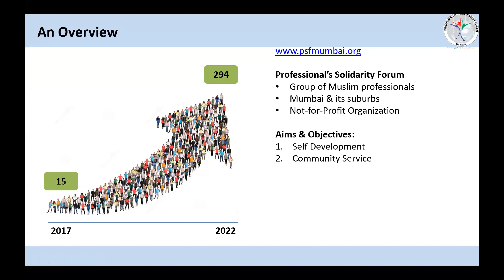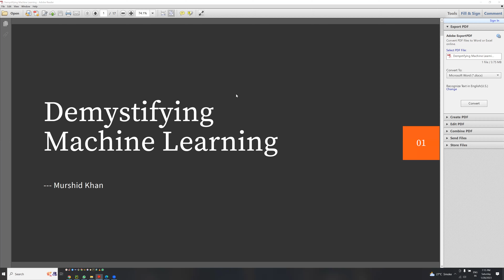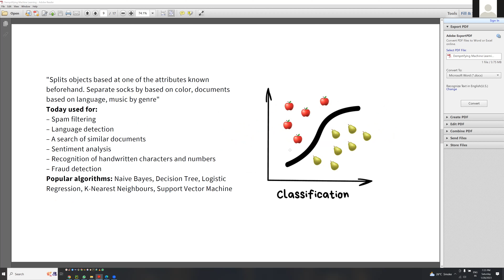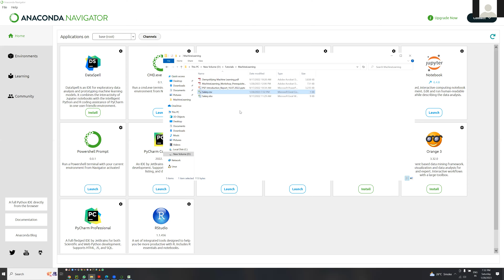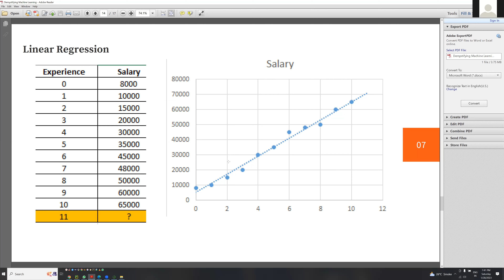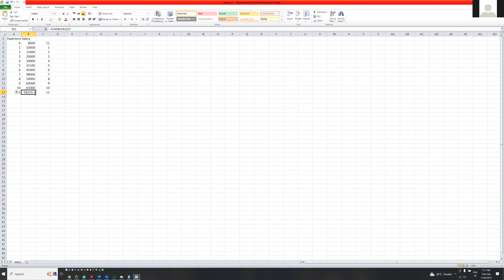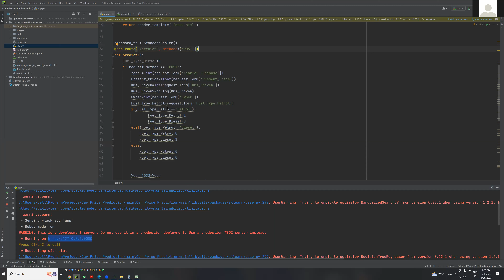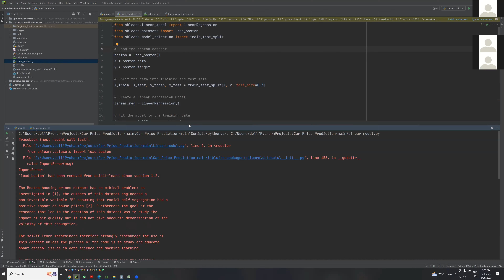PSF Mumbai - Masterclass - Machine Learning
Online Masterclass on Machine Learning by PSF Mumbai with Br. Murshid Khan (Associate Director UBS, MD & Founder Falconspark Infotech